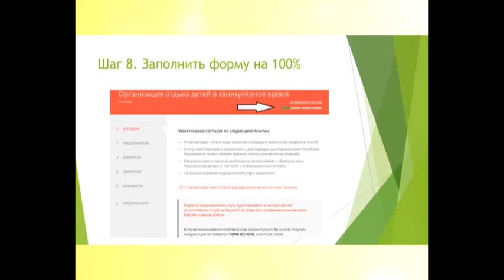Актуальное интервью 28 03 19